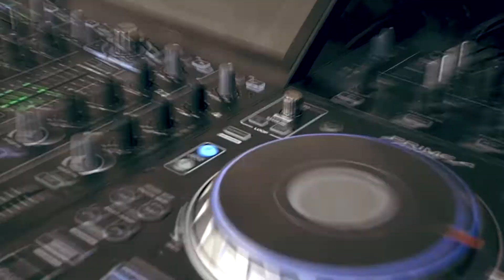Enlace Julia & Álvaro | 30 Julio 2022